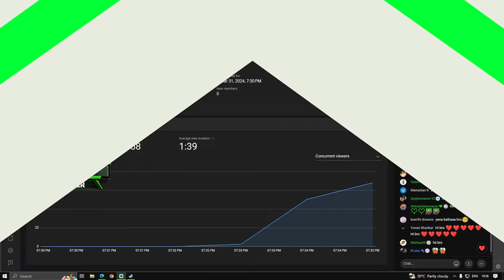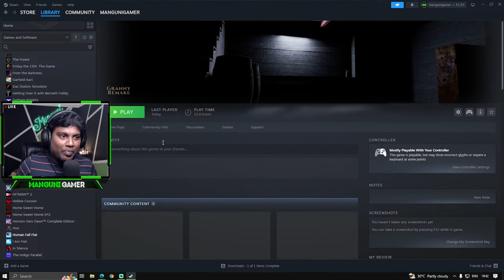GRANNY REMAKE - Horror Gameplay Episode 04 | Manguni Gamer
SPECS:
Processor: Intel i7 9th Gen
Ram: Corsair Vengeance 32GB
GPU: RTX 2070 Super
Motherboard: MSI Z390 Gaming Plus
Headset: HyperX Cloud lll Gaming Headset
Mic: Sennheiser Profile USB Microphone

CHAT RULES:
• No politics
• Ignore negativity